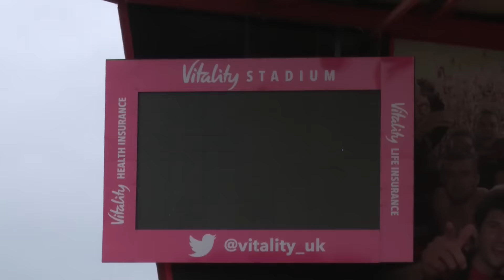Forgiveness | Mike Parry appears in front of the AFC Bournemouth fans for the first time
Mike Parry took to the pitch before the Everton game at Vitality Stadium to present a cheque for £1,000 to Julia' s house.